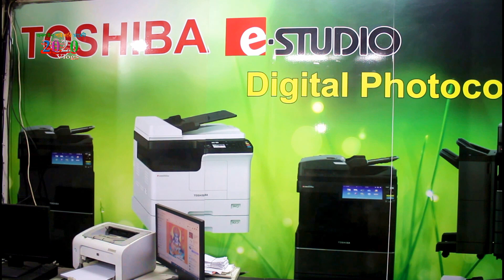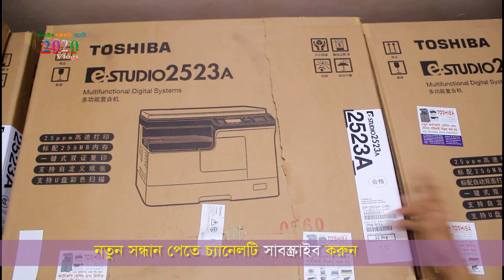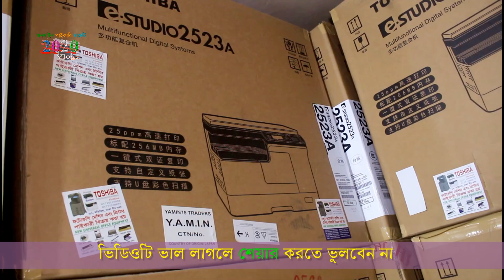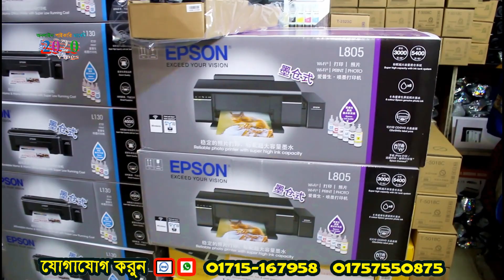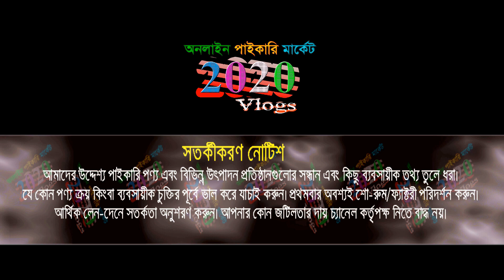কমদামে তোশিবা ফটোকপি মেশিন কিনুন | দুই টাকায় দশ টাকা লাভের ব্যবসা | epson printer price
প্রিয় দর্শক, সরাসরি ইম্পোটারের থেকে তোশিবা ফটোকমি মেশিন এবং ইপশন প্রিন্টার পাইকারি দামে কিনুন।
🏠তোশিবা ডিজিটাল
ঠিকানা: New Universal office Equpiment , মতিঝিল, C /A Dhaka-1000
👉বিস্তারিত জানতে যোগাযোগ করুন: 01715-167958 / 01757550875

🚺নতুন ব্যবসায় ইচ্ছুক বেকারদের জন্য থাকছে বিশেষ সুযোগ।
1️⃣সারাদেশে কুরিয়ার-কন্ডিশনে পাইকারি বিক্রয় করা হয়।
2️⃣অর্ডার কনফার্ম করতে পাঁচ শত টাকা বিকাশ করে বাকি টাকা ট্রান্সপোর্ট/কুরিয়ার এজেন্সি থেকে প্রডাক্ট বুঝে নেয়ার সময় পরিশোধ করুন।
প্রিয় দর্শক, “2020 Vlogs" দেশের প্রথম ও বৃহত্তম ব্যবসায়িক ধারণা ভিত্তিক অনলাইন পাইকারি মার্কেটপ্লেস। সরাসরি প্রস্তুতকারকের থেকে পাইকারি পণ্য ক্রয়ের  সুবিধা প্রদানের লক্ষে আমাদের এই কার্যক্রম।